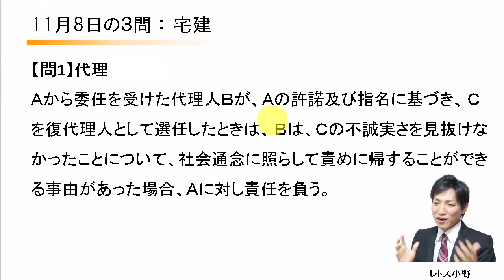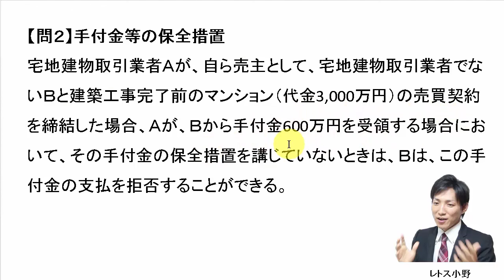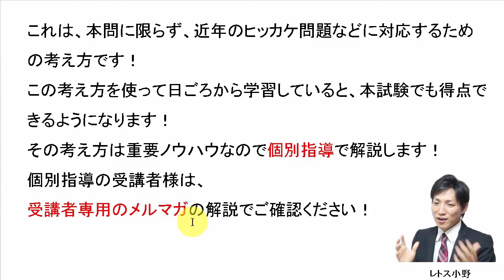【宅建過去問】11月8日の３問【レトス小野】宅建過去問解説